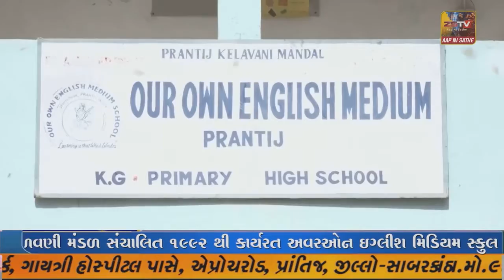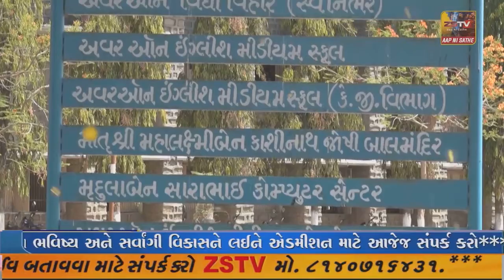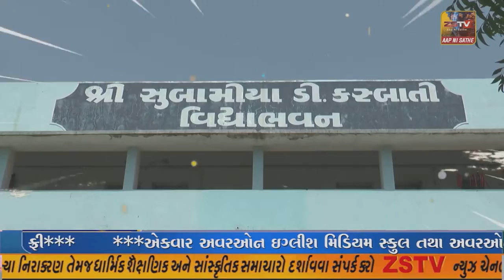કે.એમ.પટેલ વિદ્યામંદિર ઇડરની વિધાર્થીની ૧૨ સાયન્સમા પ્રથમ નંબરે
ઇડર કે.એમ.પટેલ વિદ્યામંદિર ઇડરની વિધાર્થીની ૧૨ સાયન્સમા પ્રથમ નંબરે